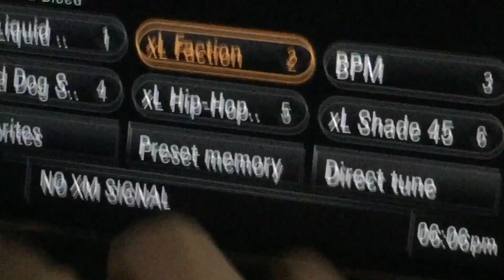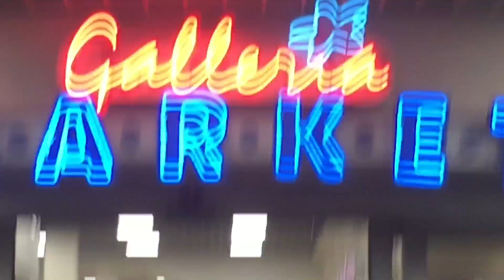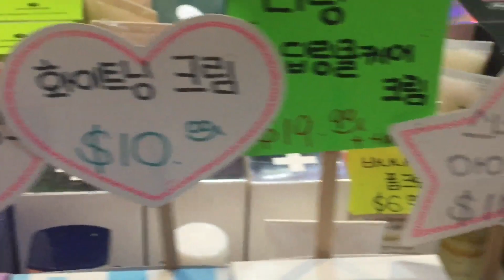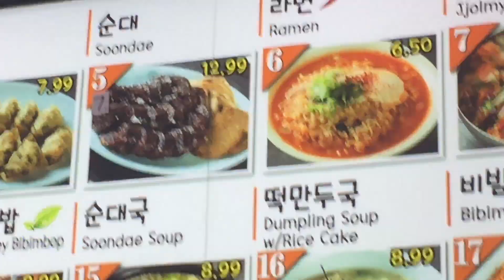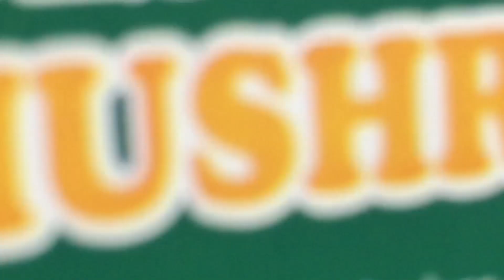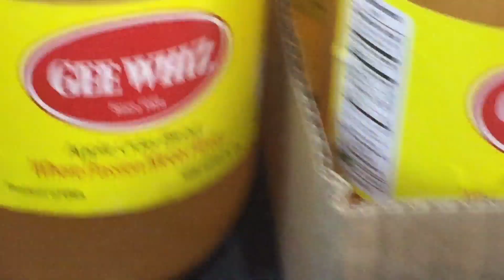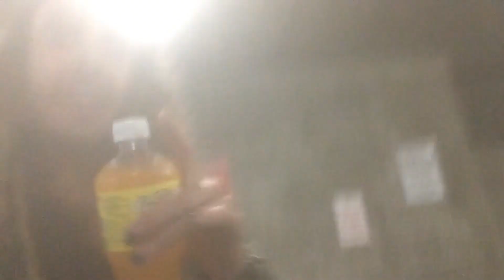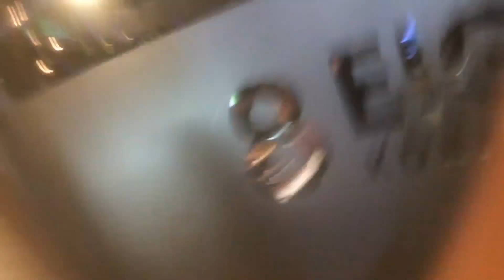REED ATE A LIVE SEA URCHIN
it was raining so we decided to venture around the korean market across the street from my house and see what traditional cuisines we could sample... followed by korean bbq lol